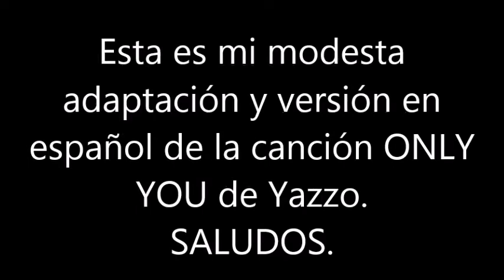BLAS CANTA ONLY YOU (PISTA YAZOO)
ESTA ES MI MODESTA ADAPTACIÓN Y VERSIÓN EN ESPAÑOL DE LA CANCIÓN ONLY YOU DEL GRUPO YAZOO. NO HAY ÁNIMO DE LUCRO.
SALUDOS.
LETRA ADAPTADA POR MI AL ESPAÑOL:
DESDE UNA VENTANA SUPERIOR
Casi VEO una historia de amor
PUEDES OIRME?
SOLO REGRESÉ AYER
LEJOS DE AQUI ME IRE
¿Te quiero cerca?
Todo el amor que me diste AYER
 lo necesito MAÑANA TAMBIEN
Y ME LO PUEDES DAR
Solo tú

A veces cuando pienso en su nombre
Cuando es solo un juego
Y te necesito
EscuchO las palabras que dices
Y ESTAR CONTIGO ES DIFICIL
Cuando te veo
Solo tú

Solo tú

MUCHO TIEMPO ESTO VA A DURAR
TIEMPO DE MI PROPIEDAD
Y YA NO PUEDO MAS
ME PREGUNTO SI ENTENDERAS
CON TU MANO TOCARAS
DETRAS DE LA PUERTA
Solo tú